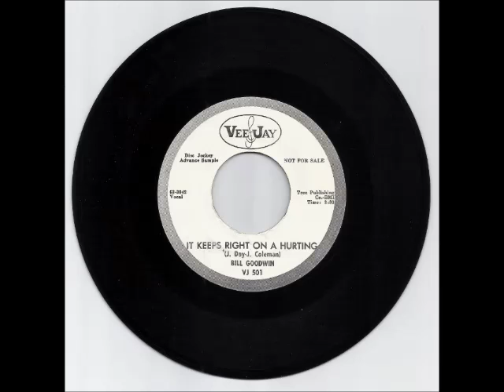Bill Goodwin - It Keeps Right On A Hurting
Bill Goodwin - It Keeps Right On A Hurting, 1963